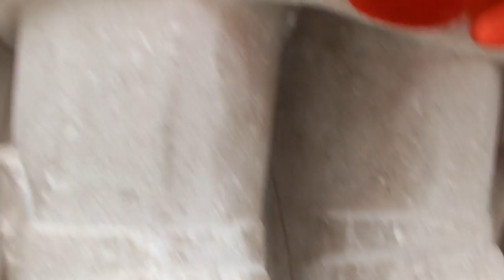Orlando's Dizaster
Art Music  Love Orlando's Dizaster  stup Orlando se raspada - orlando's dizaster  statue of Orlando is in very bad condition  recording freelancer painter Lukša Obradović